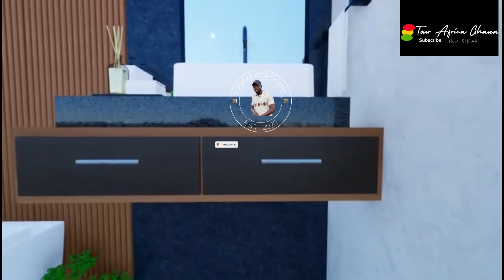3D House Design New Ultra Modern House Design / How Accra Ghana Looks Like